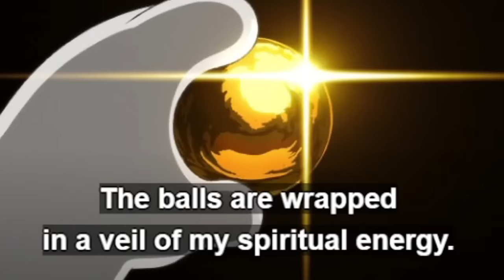A Dangerous Woman Arrives.. DAN DA DAN - Episode 6 (REACTION)